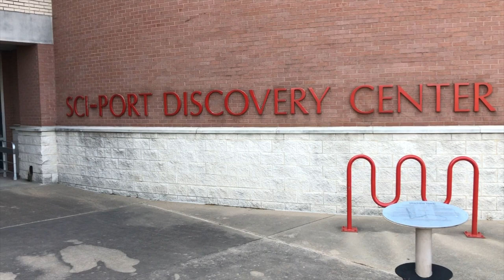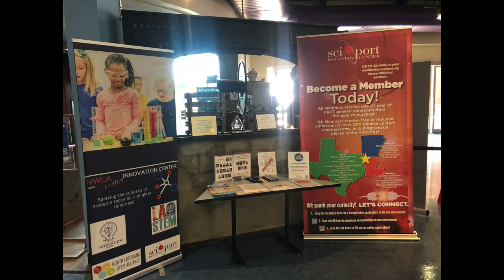SCI-PORT DISCOVERY CENTER, SHREVEPORT-BOSSIER CITY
According to its on-line description, Sci-Port Discovery Center in Shreveport, Louisiana, offers the Bossier-Shreveport area almost 100,000 square-feet of science and entertainment in one place, featuring around 300 math, science, and space exhibits. Programs change routinely, it features an IMAX Dome Theatre, an open-access, interactive, laser Space Dome Planetarium, a gift shop, and a cafe.

The Sci-Port Discovery Center provides a fun, immersive environment for visitors to explore and actively engage in the areas of science, technology, engineering, and mathematics. Sci-Port is designed to spark curiosity and to inspire a passion for lifelong learning by utilizing hands-on, scientific discovery activities.

LSSC includes many hands-on exhibits, interactive programs, and regular demonstrations. PoP is kid-sized, where children aged 8 and under can learn through the power of play. With state-of-the-art technology, the newly renovated Goodman IMAX® Dome Theatre provides guests with award-winning documentary and feature-length films.

Sci-Port is a member of the Association of Science-Technology Centers, the Association of Children's Museums, and the Louisiana Space Consortium. Sci-Port Discovery Center is one of nine regional STEM centers designated by the Louisiana Board of Regents as part of the LaSTEM Regional STEM Network. STEM stands for: Science, technology, engineering, and mathematics, an umbrella term used to group together the distinct but related technical disciplines of science, technology, engineering, and mathematics typically used in the context of education policy or choice.

IMAX® mentioned above delivers stunning images and heart-pounding audio on the biggest screens for the world’s most embracing cinematic experience yet. The 4k laser projection system is equipped with IMAX® technologies capable of filling the dome screen with maximum resolution and sharpness, unparalleled brightness, industry-leading contrast, and an expanded color gamut. An IMAX film is projected on a much larger screen with much greater resolution — about 20 times the resolution of a standard cinema screen. These huge screens allow viewers to enjoy movies surrounded by expansive IMAX audio paired reproduction.

Sci-Port Discovery Center in Shreveport-Bossier, North West Louisiana
820 Clyde Fant Pkwy, Shreveport, LA 71101

DOCTOR LEISURE:  Brooms & Hammers, LLC. 107 South Drive, #126;  Natchitoches, Louisiana, 71457.  Jon Griffin “Dr. Leisure” Donlon enjoys and/or has studied leisure in many of its varied forms, but especially the more controversial sorts. He is a practicing artist working in drawing, painting, and photography, a published writer, and life-long boulevardier. Although he and his partner travel widely, currently they call the American Gulf Coast area home. A website for Doctor Leisure prints and related products is in development.